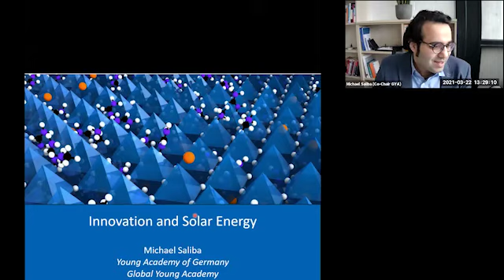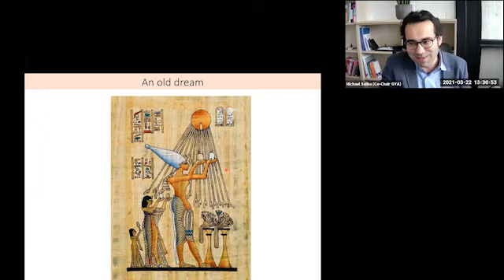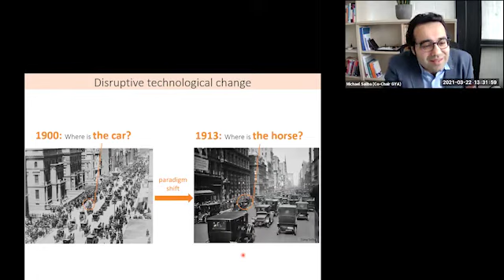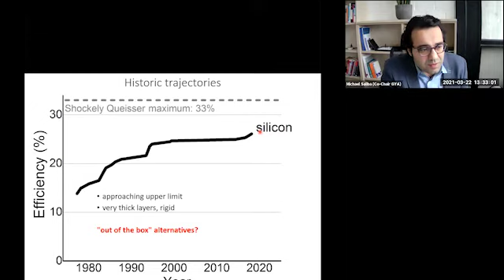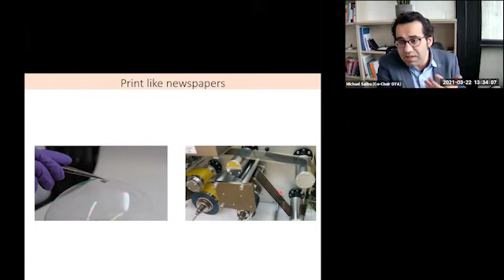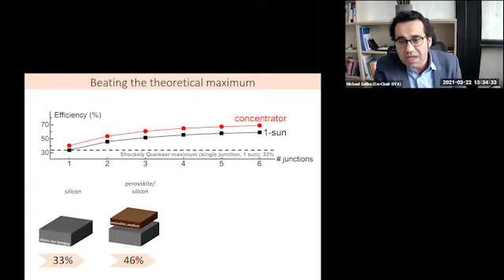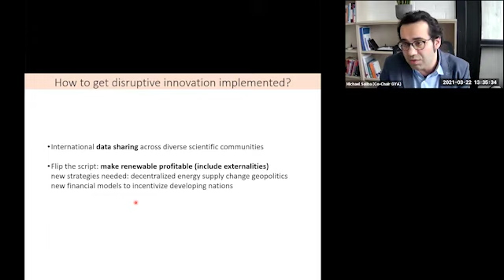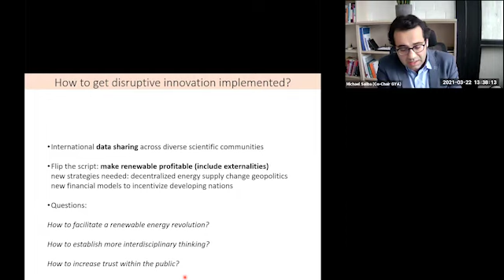Michael Saliba - GYA 2021 Virtual Satellite Panel “Trust in Climate Science”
Michael Saliba, Director, Institute for Photovoltaics, University of Stuttgart, Germany. Co-Chair of the Global Young Academy (2020/21).